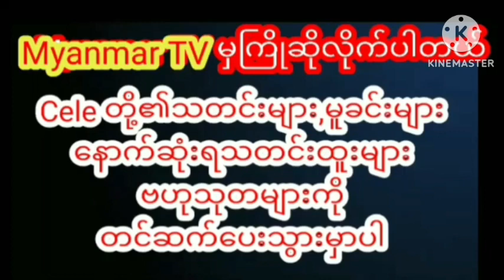ktvမှာအပီအပြင်ဒွန်ပြီးကဲနေတဲ့သရုပ်ဆောင်ခြူးလေးရဲ့ဗီဒီယိုသတင်း myanmarcelenews celebrity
ktvမှာအပီအပြင်ဒွန်ပြီးကဲနေတဲ့သရုပ်ဆောင်ခြူးလေးရဲ့ဗီဒီယိုmyanmar